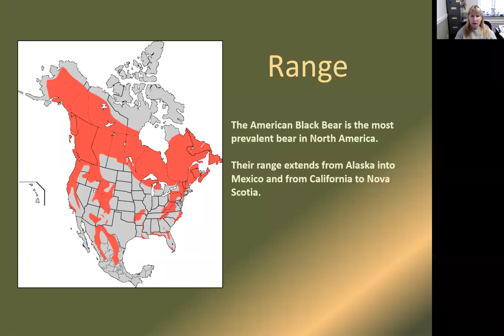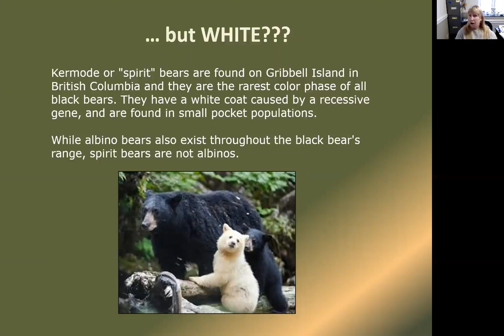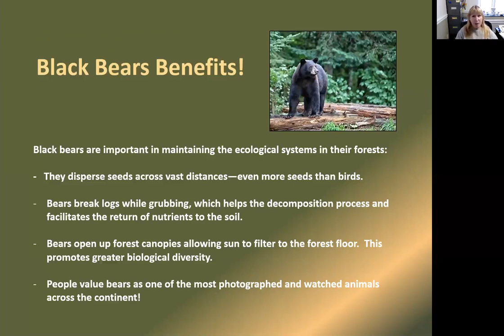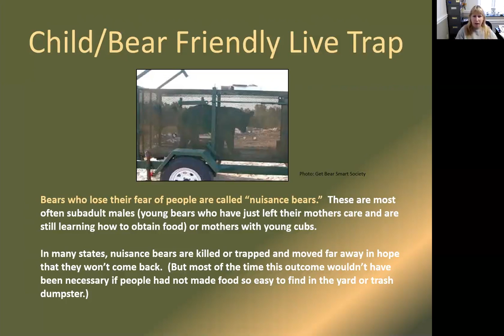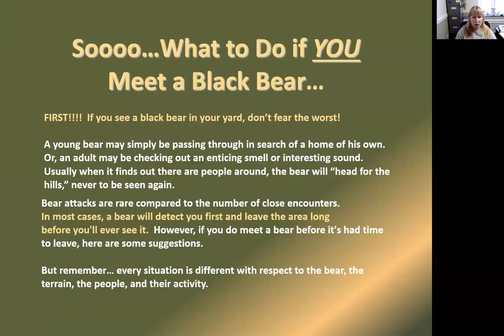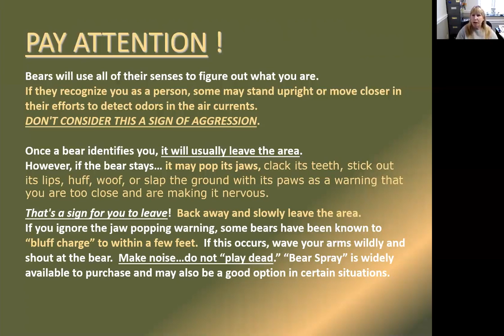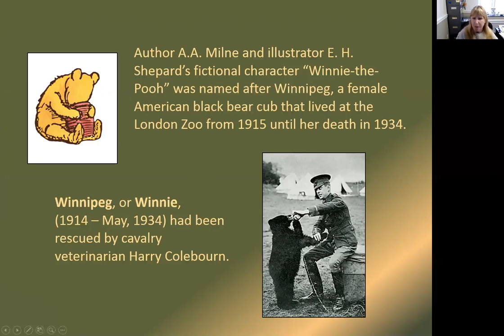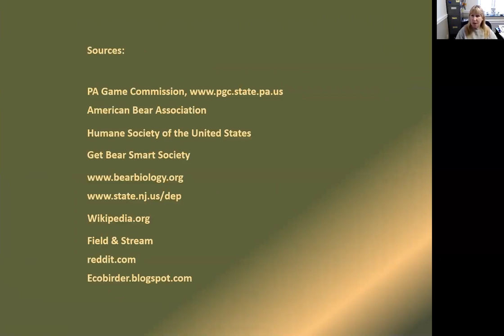Bearsvideo 1Compressed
Learn awesome facts about black bears!